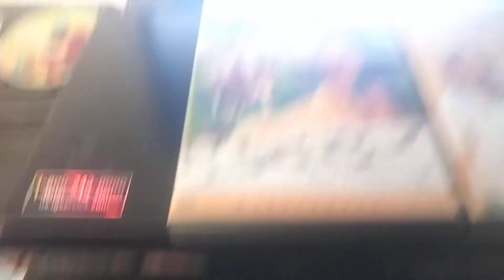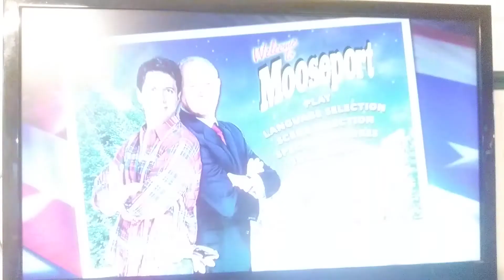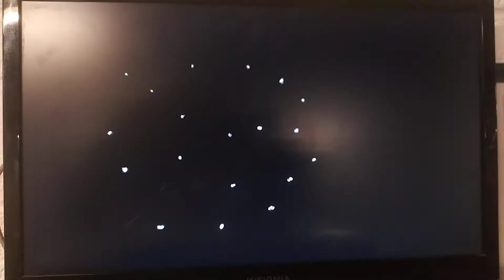welcome to the mooseport dvd menu